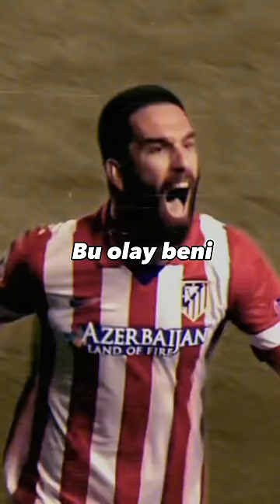ARDA TURAN 13.9 M$ DOLANDIRILDI HİÇ PARASI KALMADI😢